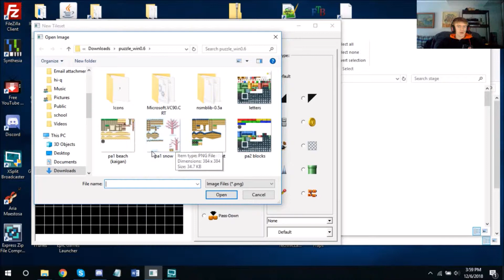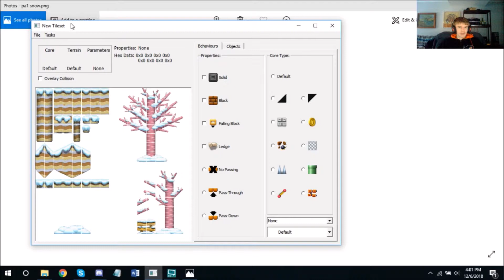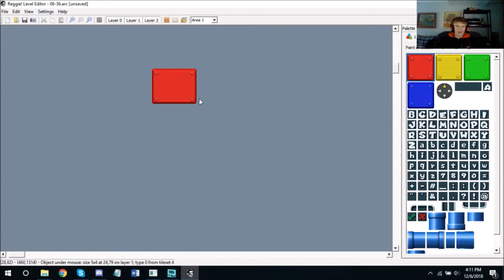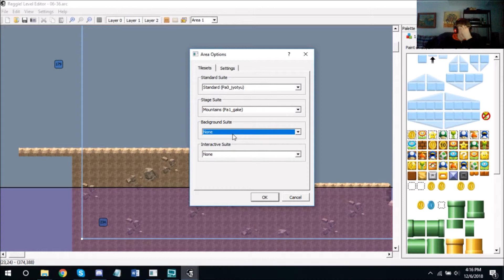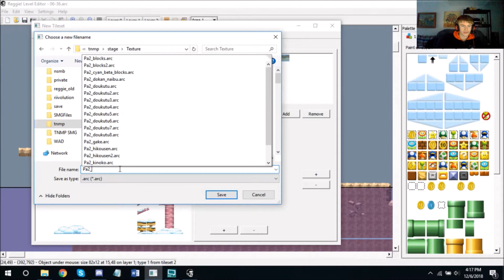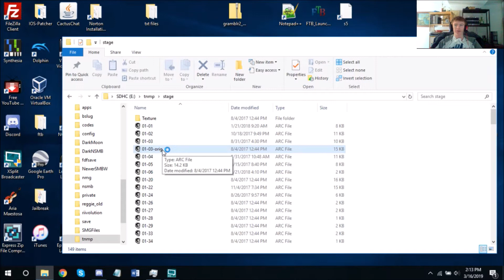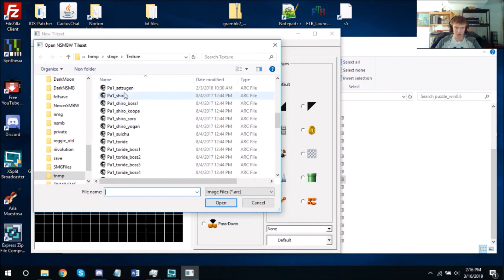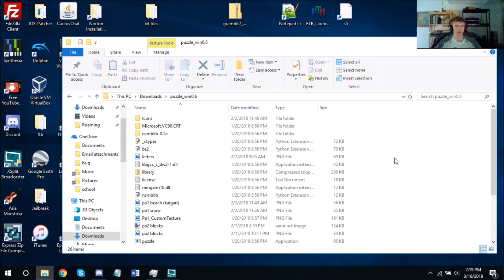Modding Your Wii Pt 6: Custom Tilesets with Puzzle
I started recording this in December 2018 and didn't finish until today.
Not that I was working on it for most of that time anyway, I just forgot to finish.

Antivirus may give you warnings when you try to run it but it should be fine (as far as I'm aware).

This is part of a series where I show you how to mod your Wii! Here's the rest of it: